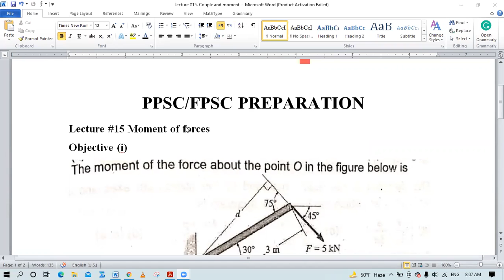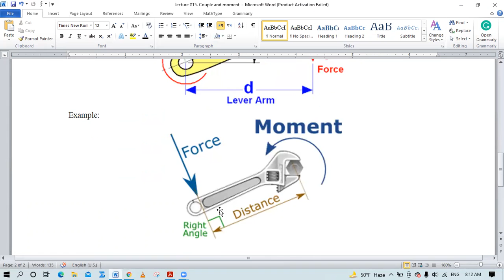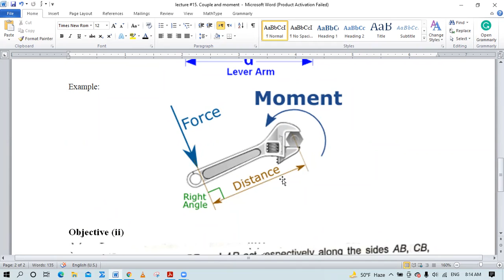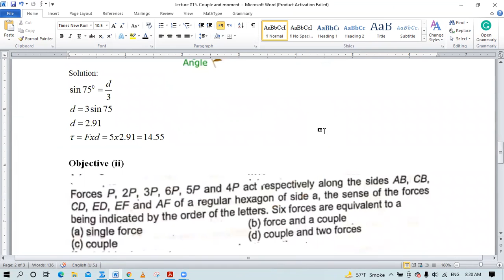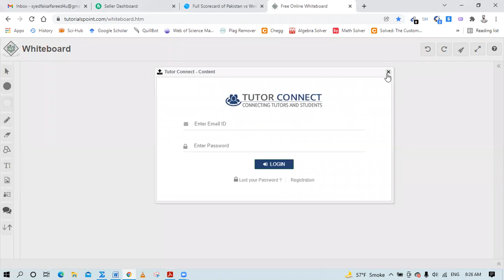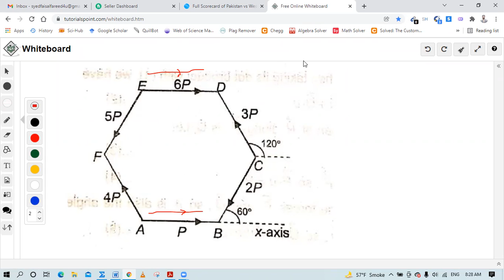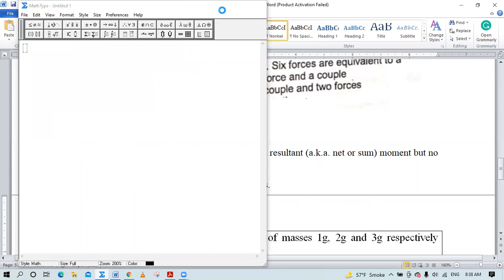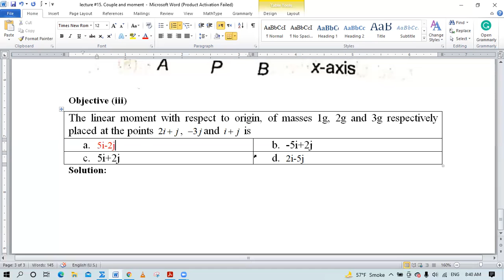Lecture#15| Couple and moment| PPSC/FPSC Preparation| Fs Bukhari Official